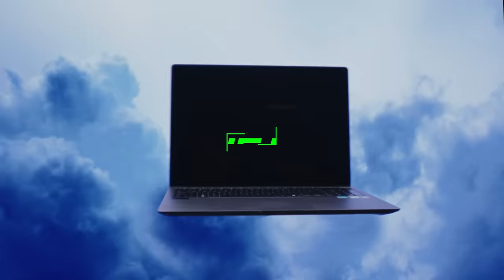Galaxy Book4 Ultra: Recommended by the Pros - Fuslie | Samsung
As a content creator, streamer, and gamer, Fuslie values the experience of being deeply immersed in gameplay. With the arrival of the new Galaxy Book4 Ultra, a gaming laptop boasting a captivating 16-inch display, she can now dive right in and game like never before.